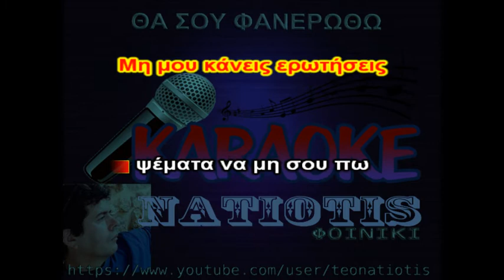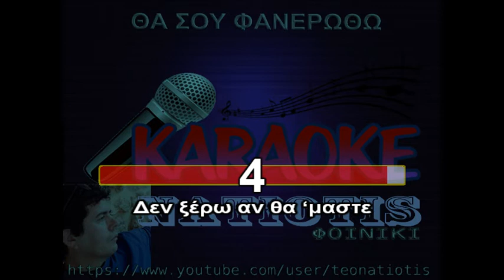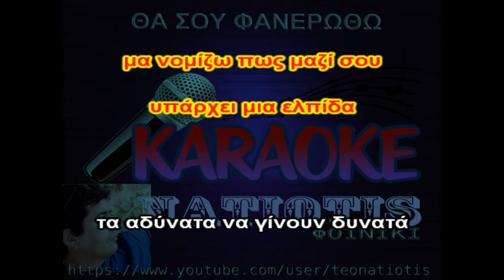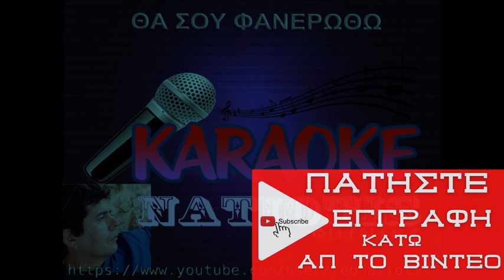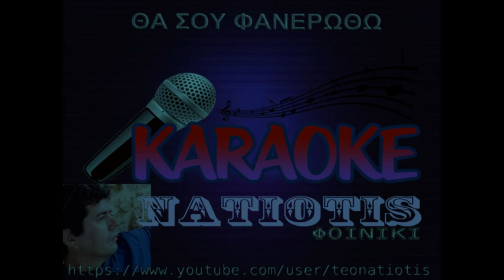ΘΑ ΣΟΥ ΦΑΝΕΡΩΘΩ original karaoke (Ν. Ζιώγαλας)